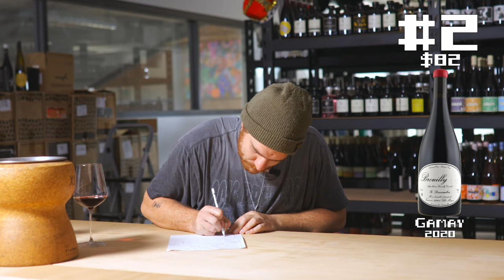Are These EXPENSIVE & RARE European Wines Worth The Hype? | Blind Wine Reviews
Want To Send In Some Wine For Review? (Our Address) :
24 Victoria St, Gumeracha SA 5233

TIMESTAMPS
00:00 - Introduction!
01:45 - Wine #1: 2021 Gut Oggau Maskerade White 1L
03:17 - Wine #2: 2020 Georges Descombes Brouilly Vieilles Vignes
04:38 - Wine #3: 2015 Radikon Jakot 500ml
06:00 - Group Chat!
12:37 - Wine Of The Week!

BUY THE WINES:
Wine #1 - 2021 Gut Oggau Maskerade White 1L